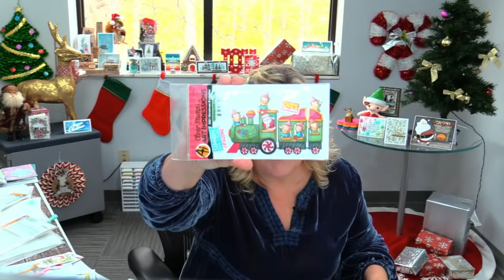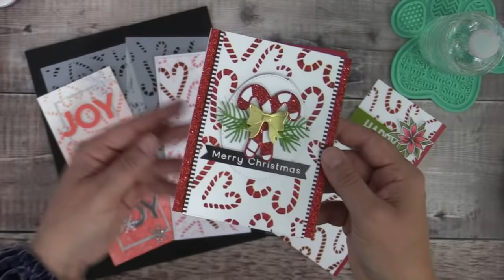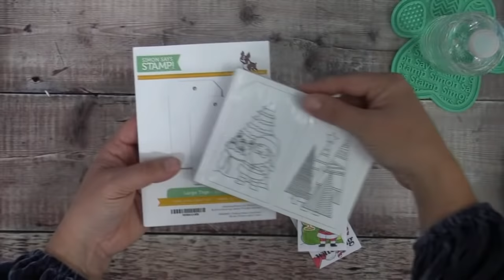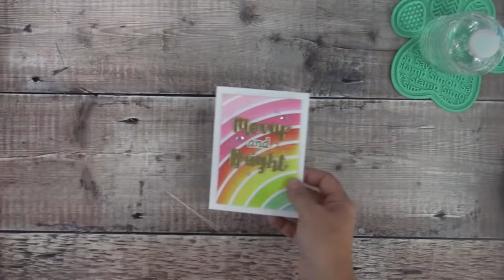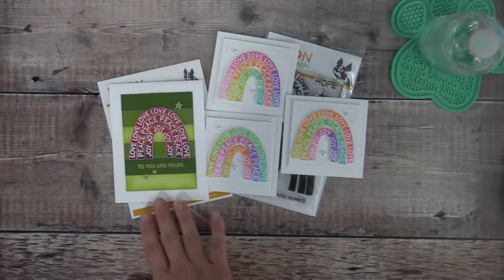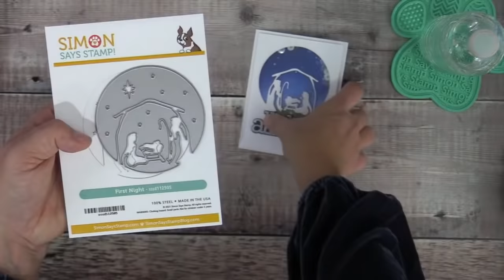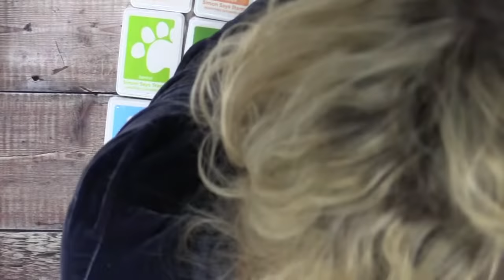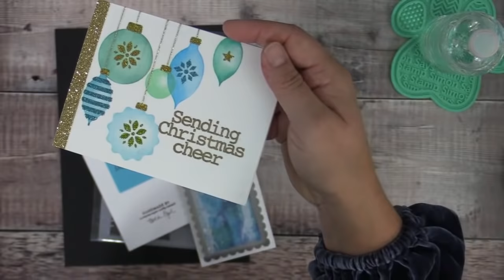Simon Says Stamp! Handmade Holiday Live Stream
Whether you are looking for festive foliage or classic Christmas, the latest collection from Simon Says Stamp will make your day merry and bright! Join us as we go LIVE to showcase the new Handmade Holiday release!